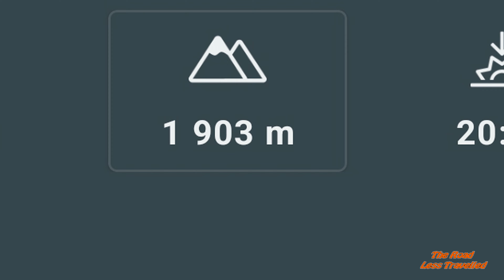2024 04 13 From Moni Kipina's to Mparo's Pass (part 3 till Mparos Pass)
Our road trip continues. In this episode we leave Kipina's Moanastery behind and head to Kalarrytes and then Mparos Pass. The highest road pass in Greece, at an altitude of 1.903 m. Once, many yaers ago, this was the only way to connect Epirus with Thessaly and the rest of Greece, since Tzomerka mount is a natural barrier, a frontier between the two regions. It's is not an easy road as you may watch on the video. Full of 180 degree curves, stones and rocks falling from the road slopes. The time (mid April) was perfect for this route. Most of snows have melted, there was no summer heat and the wind was moderate.

Η περιήγηση μας συνεχίζεται. Φεύγουμε από την Μονή Κηπίνας και κατευθυνόμαστε προς Καλαρρύτες και μετά στο πέρασμα του Μπάρου. Πρόκειται για τον υψηλότερο ανοιγμένο δρόμο στην Ελλάδα, στα 1.903 m. Κάποτε, πολλά χρόνια πριν, αυτή ήταν η μοναδική σύνδεση της Ηπείρου με την Θεσσαλία και την υπόλοιπη Ελλάδα, μια και η οροσειρά των Τζουμέρκων αποτελεί ένα φράγμα, ένα φυσικό σύνορο μεταξύ των δύο περιοχών. Δεν είναι εύκολος δρόμος. Γεμάτος με φουρκέτες, με πέτρες και βράχους να κατρακυλούν απ΄τα πρανή του δρόμου. Η εποχή ήταν όμως η καταλληλότερη αφού τα χιόνια είχαν λοιώσει, ακόμα δεν είχε την καλοκαιρινή ζέστη και ο άνεμος ηταν σχετικά ελαφρύς.